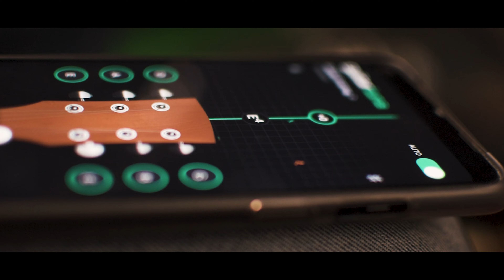What are Octave Chords | Jiya Re Intro | Linkin Park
THANK YOU VERY MUCH FOR ALL OF YOUR SUPPORT.

My name is Akshay Sharma , I'm music educator and guitarist.
I'm the owner of Jaipur's renowned music institute CMET.